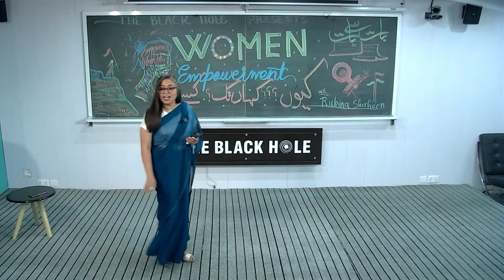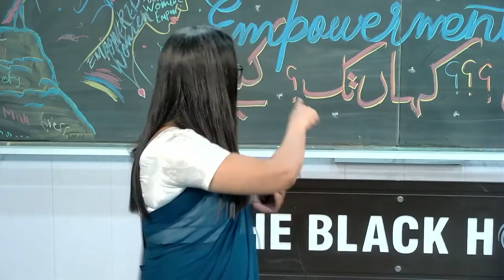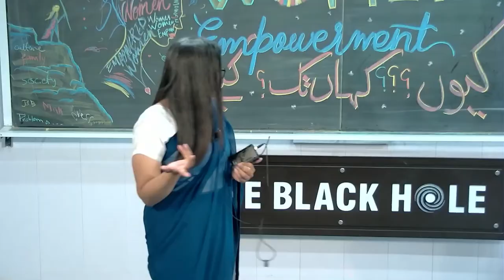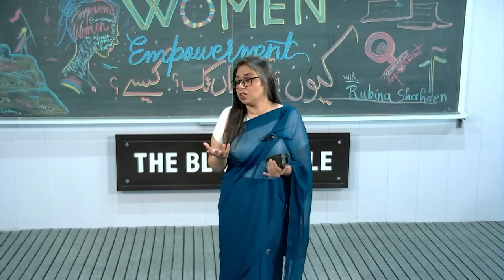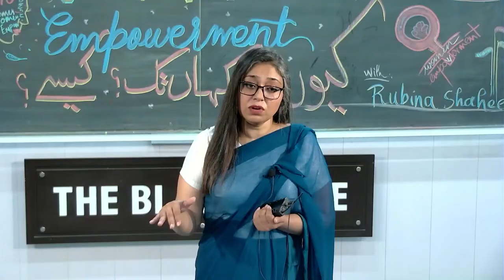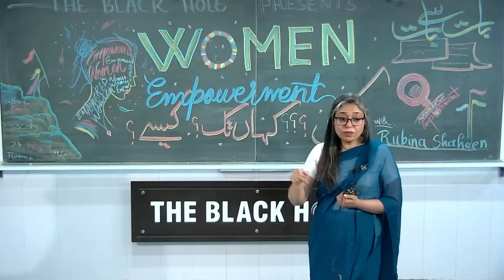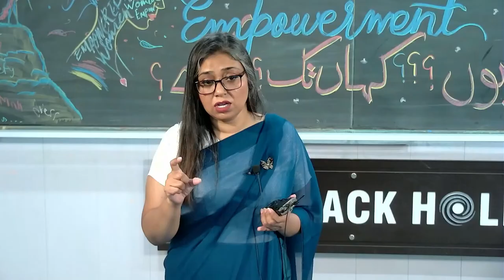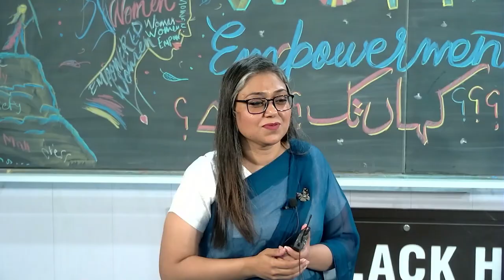Women Empowerment: Kyun? Kahan tak? Aur Kaisay? | Rubina Shaheen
خواتین کا معاشرے میں کردار کیا ہونا چاہئیے؟ اس کا تعین کون کرے گا؟ اور کس بنیاد پر؟ آئیے اس پر بات کرتے ہیں اور ایسے بہت سے سوالوں کے جواب تلاشتے ہیں۔
روبینہ شاہین پچھلی دو دہائیوں سے درس و تدریس سے وابستہ ہیں، اور حقوق و فرائض کے درست تعین کو معاشرے کی بقا اور ترقی کا ضامن سمجھتی ہیں۔